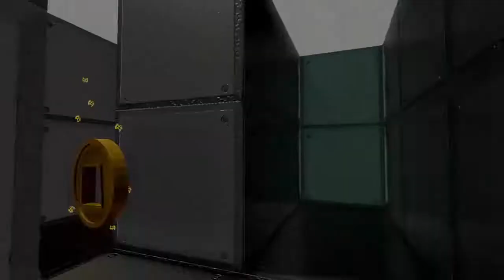Maze: Pedestal of Trials PS4 Release Date Trailer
Maze: Pedestal of Trials is a spin-off sequel to "Maze", which launched on Wii U, Steam, and PS4. This trailer announces the release date for the PS4 version of Maze: Pedestal of Trials.